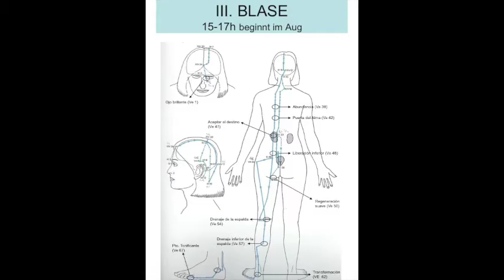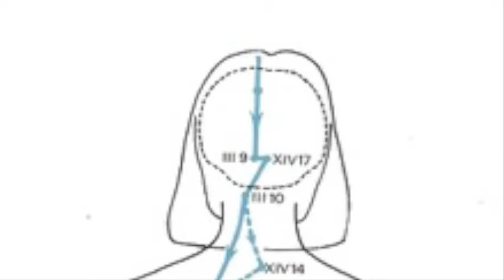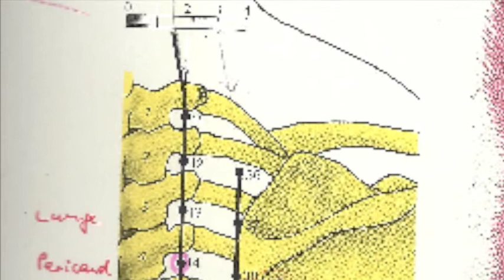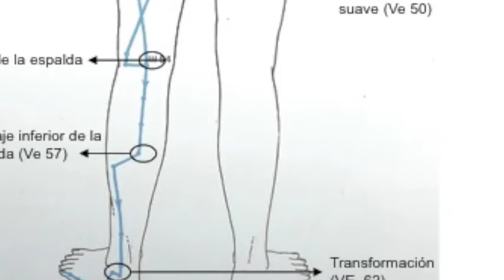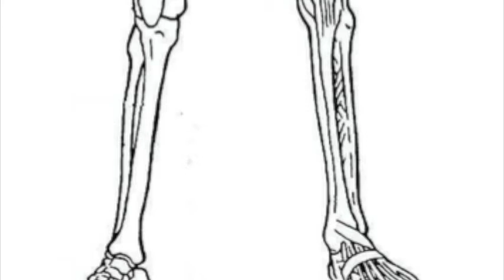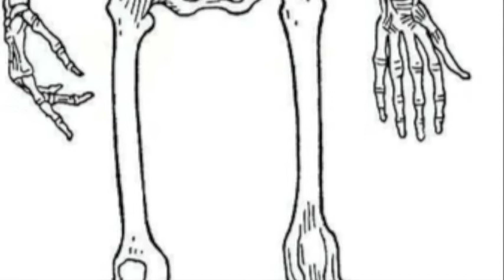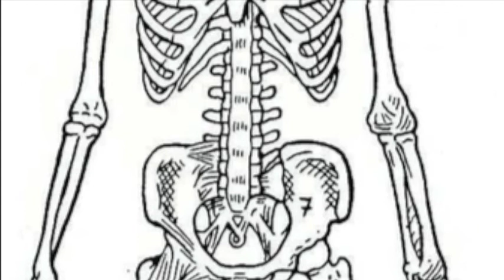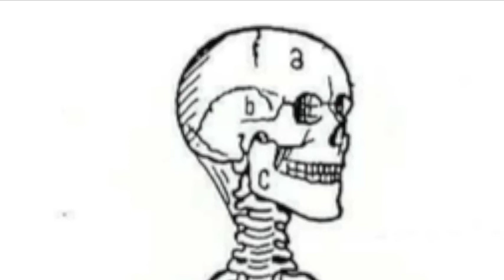Akupressur PKE 28: Visualisiere den Blasenmeridian und Atme SCIHERHEIT in Knochen ein.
Visualisiere den Blasenmeridian und Atme SCIHERHEIT in Knochen ein.  Lektion 28 des Gratis Selbsthilfe Lehrganges von Vivienne Rauber, Psychologin Schweiz.